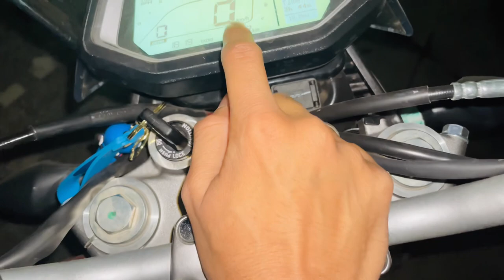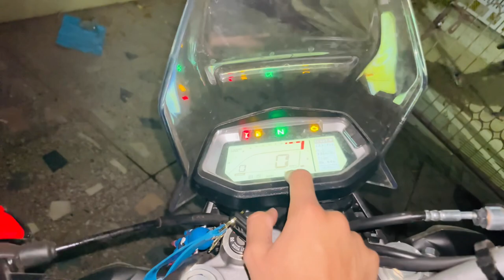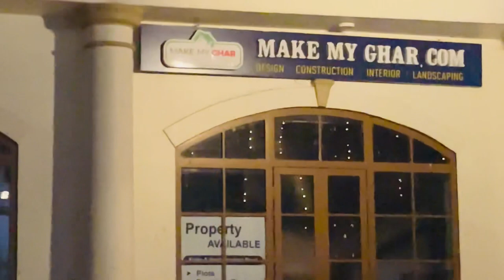Exploring bhopal | Aj nhi jgha dhud li ghumne ki | Daily Vlogs